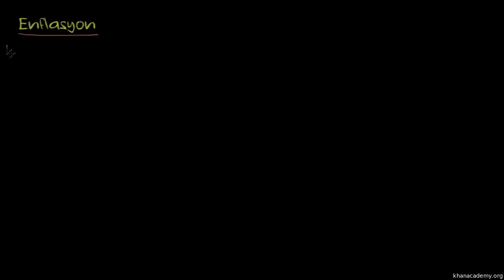Enflasyon (Finans ve Sermaye Piyasaları)